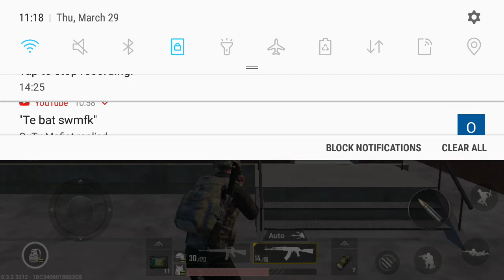O noua serie de PUBG [Ep #1]